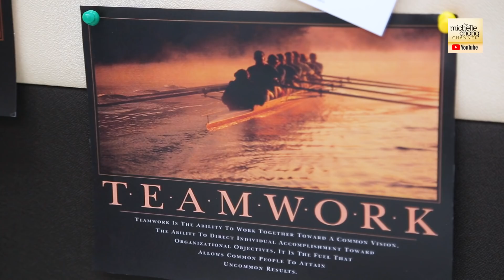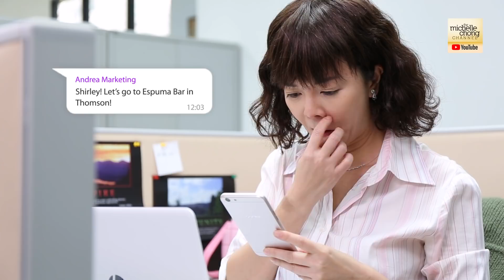Diary of an OL Ep 1 | Shirley Goh just wants it simple!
Meet OL Shirley Goh, that one optimistic colleague who enjoys and embraces the simple things in life.

Special Thanks:
Pizza Hut Singapore

ADDRESS
Left Profile | Huat Films
18 Howard Road #09-05 Novelty BizCentre
Singapore 369585